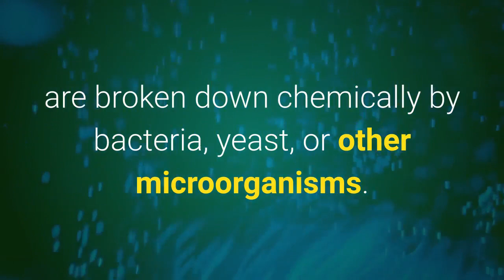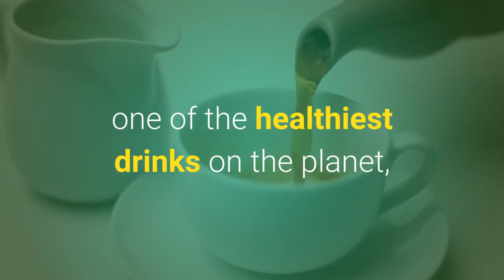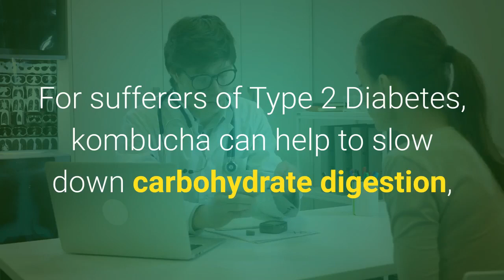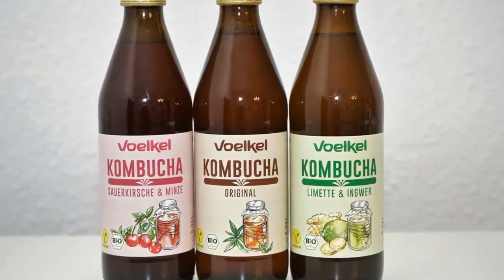Kombucha What's all the fuss?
Have you ever wondered, What's all the fuss about Kombucha?  Then you're in the right place.

My Hot Picks:
My Weight Loss Tonic Melting even 54 LBS Of Fat Without Surgery Or Starving
My Go-To Natural Formula Could Put Your Dentist Out Of Business